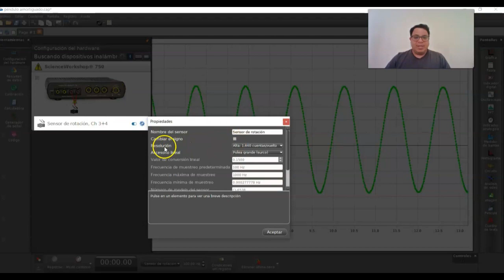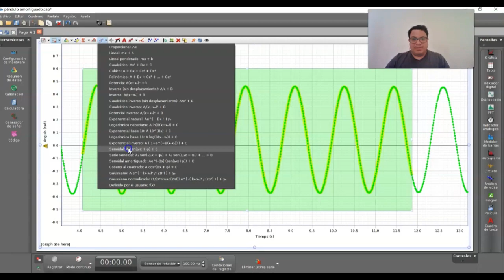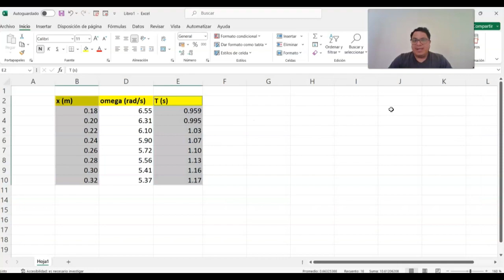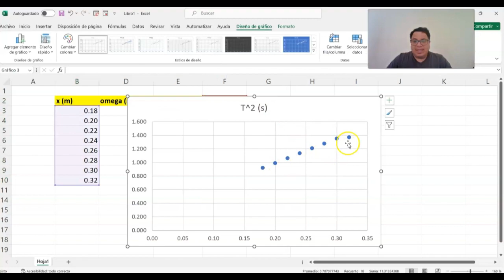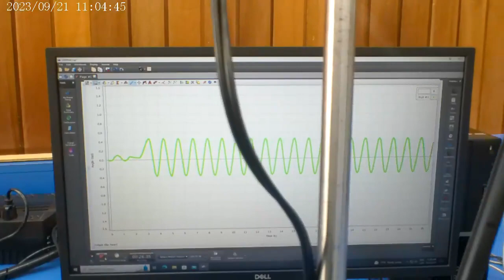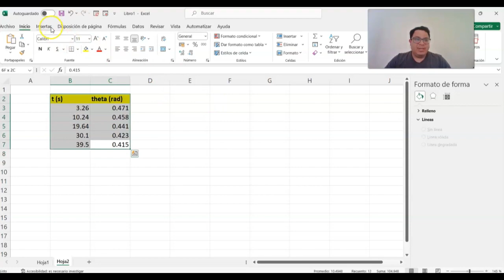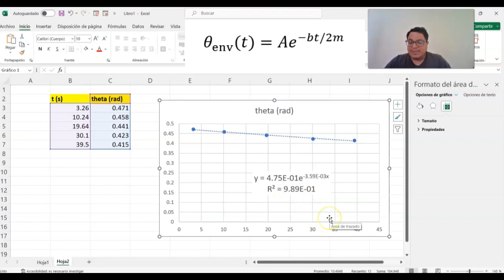Práctica Péndulo simple y péndulo amortiguado